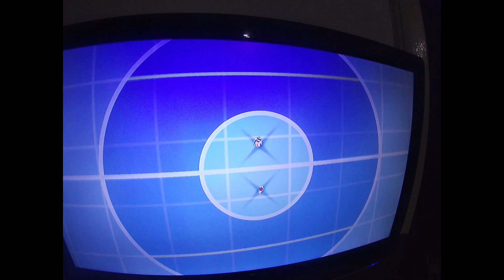Pokèmon Scudo Ep #34 ( Nintendo Switch Gameplay ITA )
LA MIA ATTREZZATURA PER REGISTRARE VIDEO :

ADATTATORE PER MICROFONO PER APEMANA77